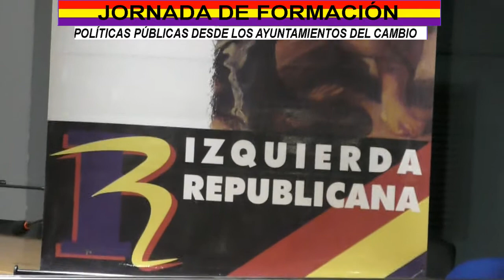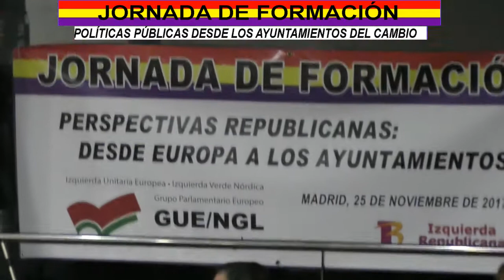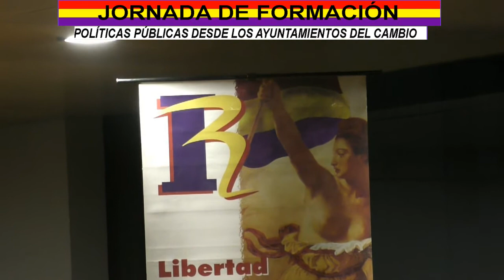Escuela IR 2017. Mesa 3b. MAURICIO VALIENTE, tercer teniente de alcalde del Ayuntamiento de Madrid.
Escuela de Formación de IR 2017. Mesa 3b. POLÍTICAS PÚBLICAS DESDE LOS AYUNTAMIENTOS DEL CAMBIO. Intervención de Mauricio Valiente.

Programa de la Escuela de Formación de IR 2017:
*Mesa 1. FEDERALISMO REPUBLICANO.
Ponente: Fran Pérez.
*Mesa 2. ALTERNATIVAS A LA CRISIS DE LA UNIÓN EUROPEA.
Ponentes: Joan Tafall y Marina Albiol.
*Mesa 3. POLÍTICAS PÚBLICAS DESDE LOS AYUNTAMIENTOS DEL CAMBIO.
Ponentes: Carlos Sánchez Mato y Mauricio Valiente.